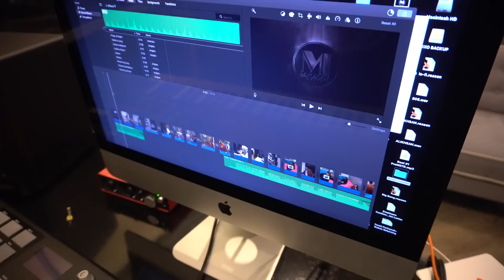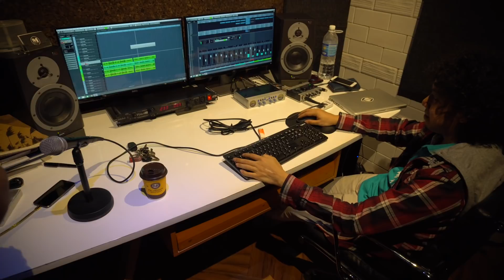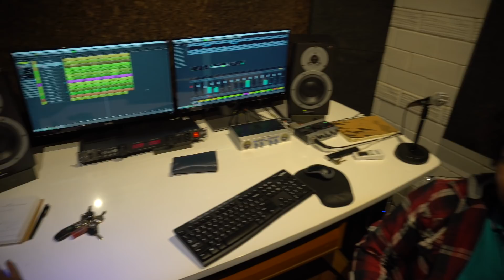Zizi Kirana Dance Practice